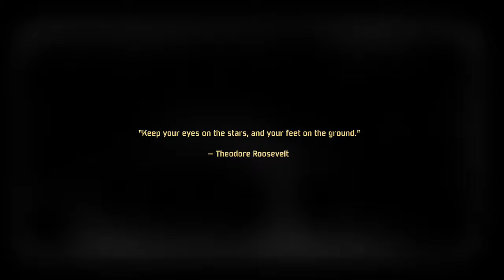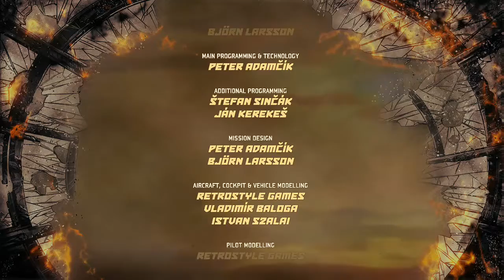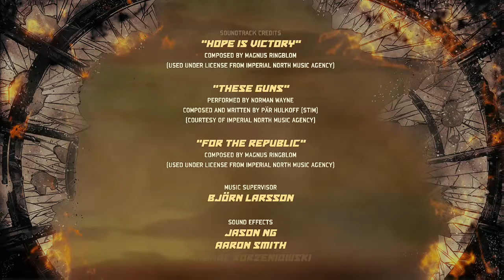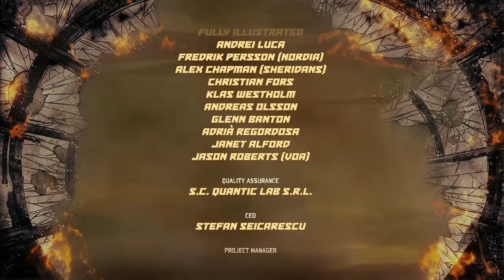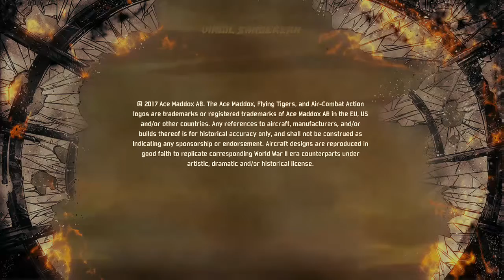Let's Play: Flying Tigers: Shadows Over China [Gameplay, No Commentary]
Embark on an exciting adventure with this Let's Play video of "Flying Tigers: Shadows Over China." Join me as I dive into the immersive world of aerial combat, showcasing the thrilling gameplay and intense dogfights this game has to offer. Sit back, relax, and enjoy the action-packed gameplay as we take to the skies in this unique gaming experience. Let's soar through the clouds and engage in epic battles in "Flying Tigers: Shadows Over China."